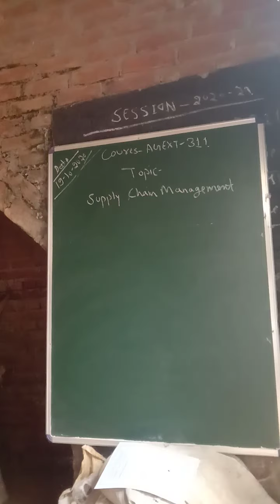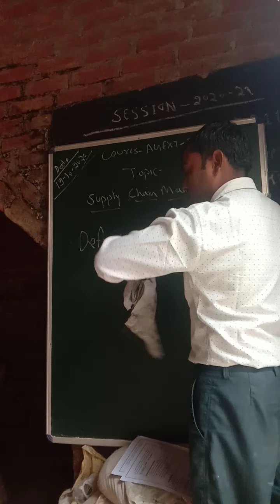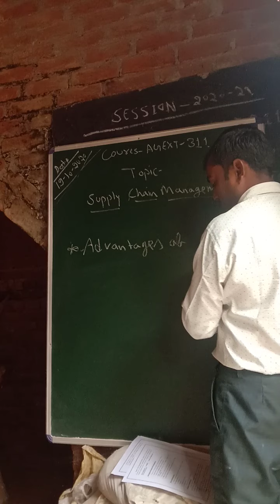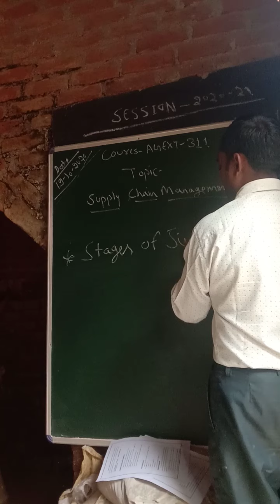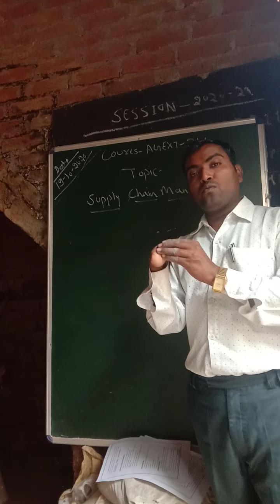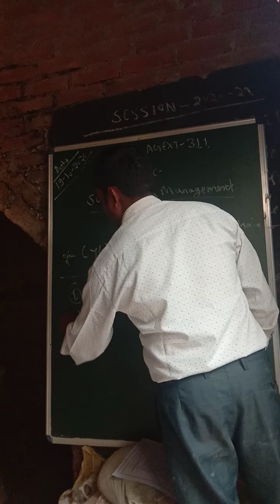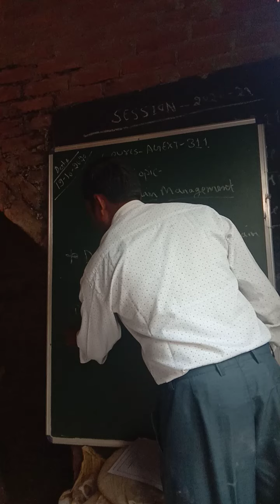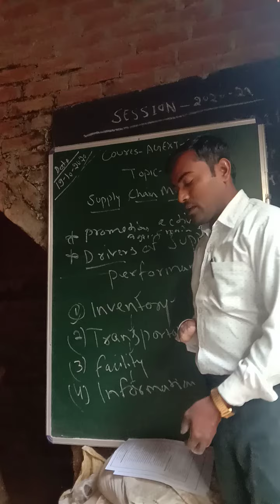Lecture 14// AGEXT 311 //Topic- Supply chain management; Definition, Advantages,cycle, scope,&stages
Department of Agricultural Extension Education
S S S AGRICULTURE COLLEGE SRI GANGA NAGAR RAJASTHAN
Topic Supply chain management, Definition, Advantage ,stages and scopes AGRI-SUPPLY CHAIN MANAGEMENT
PRESENTED BY Assistant professor Mr. BHUVNESH KUMAR